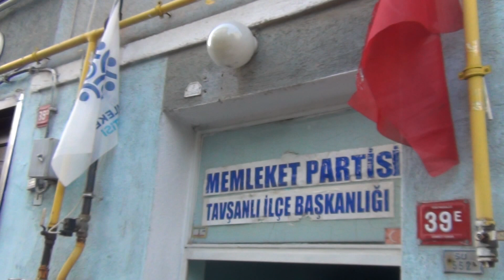Memleket Partisi Tavşanlı ilçe başkanlığı açıldı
Memleket Partisi Kütahya Tavşanlı ilçe başkanlığı açıldı
Ayrıcalıklardan yararlanmak için bu kanala katılın: